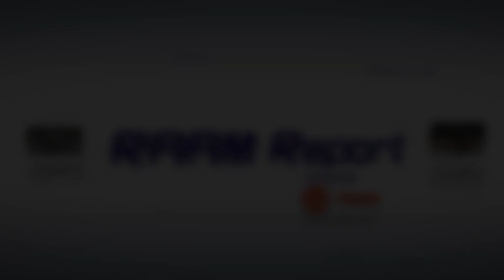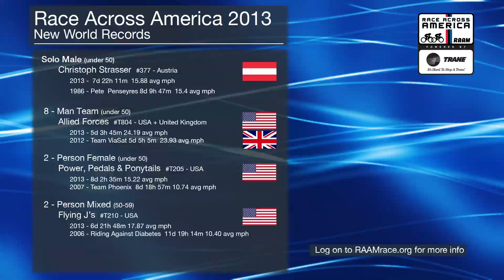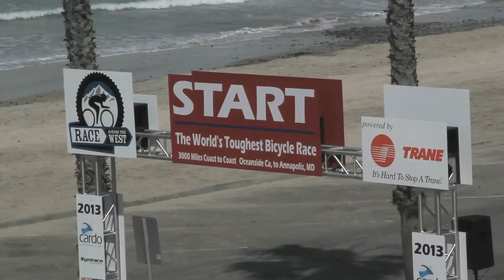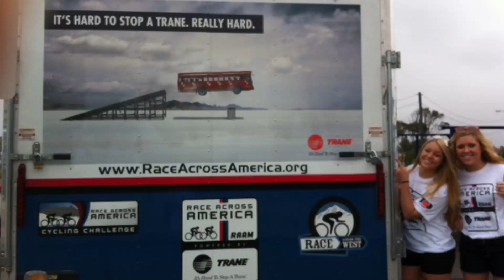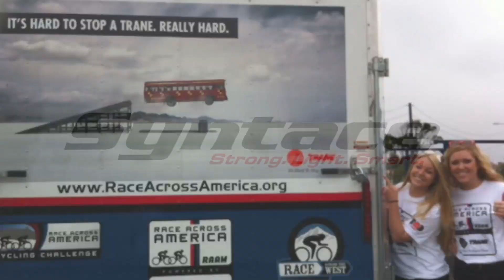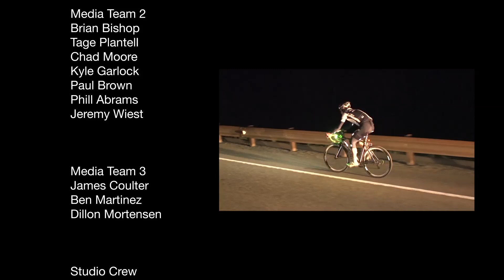RAAM Report 15 062413 v2